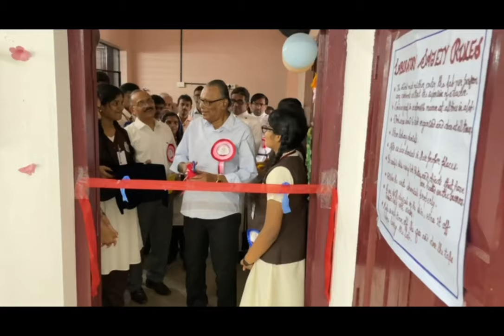Thanksgiving Service 2023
Bishop Moore Vidyapith, Mavelikara - Thanksgiving Service 2023